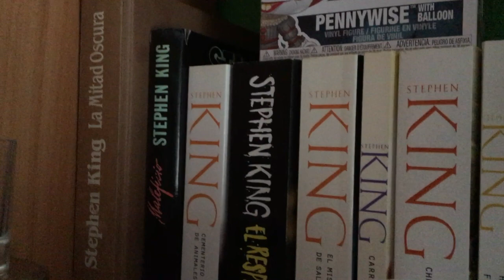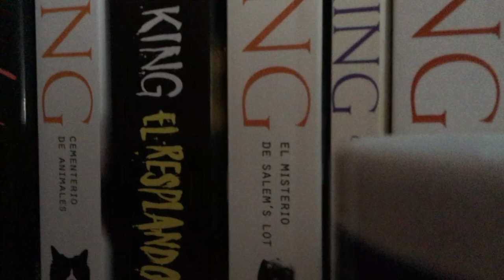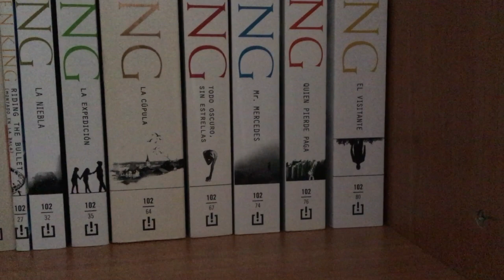Bookshelf Tour: Stephen King